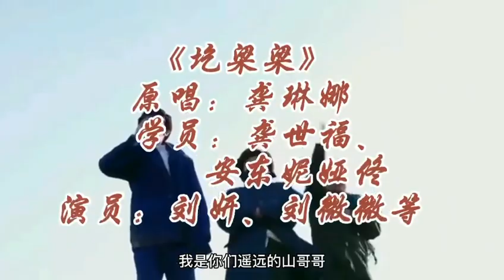圪梁梁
【圪梁梁】和中国著名歌唱家龚琳娜老师学唱了这首好听的山西民歌。感谢龚八叔老师制作的精彩视频，让我们和龚琳娜老师、龚八叔老师和其他演员一起表演这首歌曲给大家欣赏！